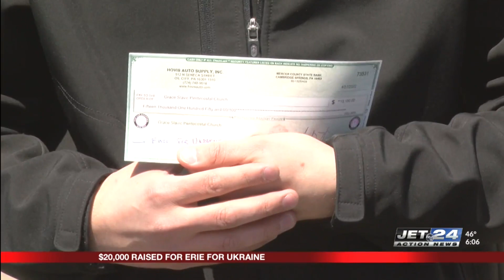Local business donates $20K to Erie for Ukraine